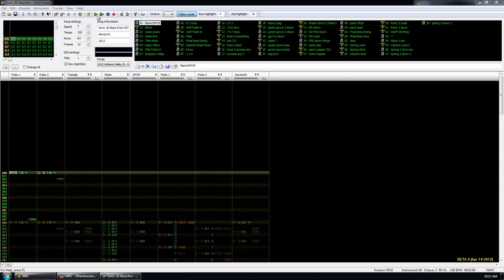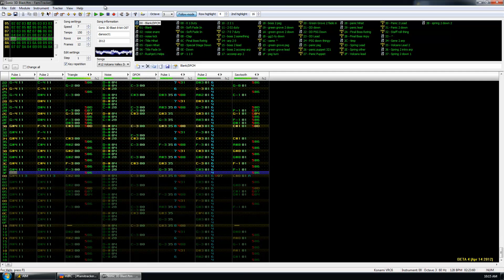Sonic 3D Blast VRC6 8-bit OST - Volcano Valley Zone Act II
The best of Volcano Valley. Dat bass.